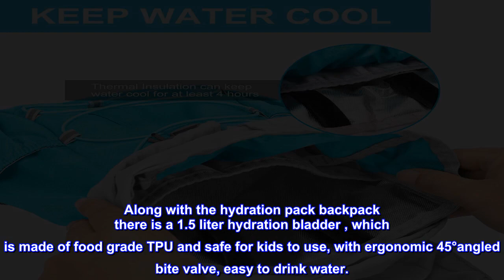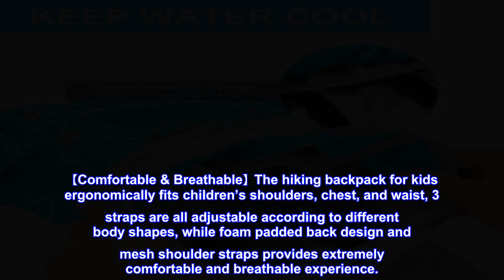Great product - Kids Hydration Backpack Water Backpack with 1.5L Hydration Bladder Lightweight Insu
Great product -  Kids Hydration Backpack Water Backpack with 1.5L Hydration Bladder Lightweight Insulated Hydration

【Keep 4 Hours Insulated】Smabuti kids hydration backpack has thick insulated layer, the insulated bladder compartment can keep your liquid cool or hot for up to 4 hours, and built-in clip can fix water bladder in its position during outdoor activities. Kids hydration pack features a drawstring design that helps the kids adjust to fit perfect according to stuff loaded.
【Ultralight & Durable & With 1.5L Bladder】This kids hiking backpack is made of high quality nylon, which is durable but lightweight, also splash resistant. Along with the hydration pack backpack there is a 1.5 liter hydration bladder , which is made of food grade TPU and safe for kids to use, with ergonomic 45°angled bite valve, easy to drink water.
【Comfortable & Breathable】The hiking backpack for kids ergonomically fits children’s shoulders, chest, and waist, 3 straps are all adjustable according to different body shapes, while foam padded back design and mesh shoulder straps provides extremely comfortable and breathable experience.
【Safety Whistle & Reflective Strip & Side Pockets】This kids water backpack comes with loaded safety whistle and reflective strip design ensures children’s safety in case of outdoor activities at night. Kids hydration pack bladder two side pockets to hold umbrella, keys, towel, snack, mask face etc conveniently.
【New Technology & Widely Application】The hiking backpack with water bladder uses the newest hot stamping technology, beautiful pink or blue gradient color leaves on the surface add a lot of fun to kids’ hydration journey. The hydration backpack kids is widely used in cycling, camping, running,hiking, jogging. The best running water backpack for hiking and water backpack for kids.
 Just what we needed
My daughter wanted a backpack "like mom's" meaning with a hydration bladder. I wanted something for her that would be light weight and appropriate for her size that wouldn't break the bank.

This was perfect! And that is was pink was even better. There is room for her to bring a few supplies for our day hikes and to carry any of her "finds". It is easily adjustable and feels really sturdy. I like that it is a drawstring closure to get into the main compartment, no zippers to get stuck.